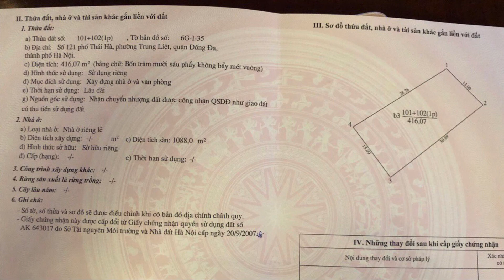♦️BÁN NHÀ MẶT PHỐ THÁI HÀ - ĐỐNG ĐA - HÀ NỘI. LH: ĐẤT LỘC 24H : 0961113838 - 0904061126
♦️BÁN NHÀ MẶT PHỐ THÁI HÀ - ĐỐNG ĐA - HÀ NỘI.
LH: ĐẤT LỘC 24H : 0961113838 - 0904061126

♦️Nhà căn góc hai mặt tiền 1 mặt phố ,1 mặt ngõ to ô tô tránh nhau, phía sau lưng cũng có ngõ nên rất thoáng, vị trí đắc địa Vip nhất tuyến phố trung tâm này,

♦️Mặt đường đôi rộng: 60m

♦️ Nhà 5 tầng

♦️Thiết kế sang trọng, hiện đại, có thang máy, hiện tại đang cho thuê : 600 tr/ tháng.

♦️ Sổ đỏ chính chủ

LH: Mrs Tuyên : 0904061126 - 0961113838

( Quý khách đăng ký theo dõi kênh MUA BÁN
NHÀ ĐẤT HÀ NỘI Để nhận thông tin bất động sản mới nhất.